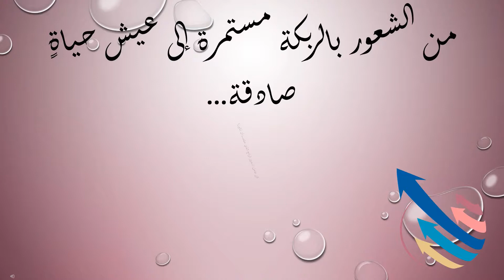السبب الجذري للشعور بفراغ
المضي قدماً من الشعور بفراغ إلى الشعور بانسجام مع نفسك و مجتمعك عبر التحليل الجذري للشعور

حوار حول الأسباب الأساسية للشعور بفراغ

تعليمات سريعة حول كيفية العمل على تحليلك الجذري للشعور بفراغ

للمشاركة في التجربة المجانية للوصول إلى عقلية الانسجام الجاء الضغط على هذا الرابط

لحجز جلسة استشارية مجانية مع غاية البروانية - الرجاء الضغط على هذا الرابط